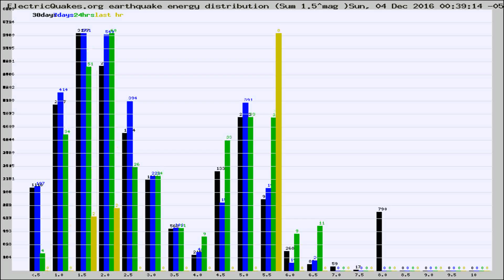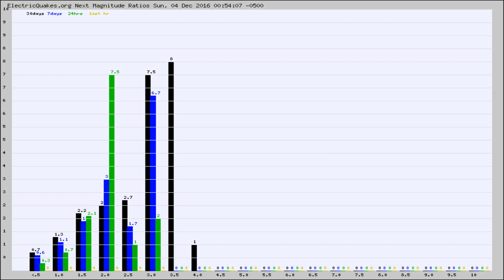Todays_Hourly_World_Earthquake_Statistics_from_ElectricQuakes.org_12-04-16+01:02:02